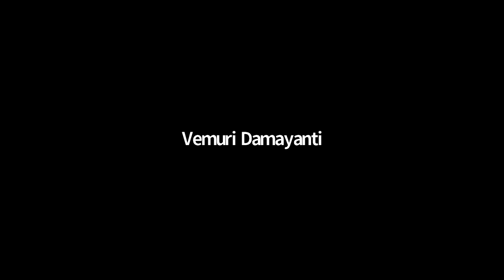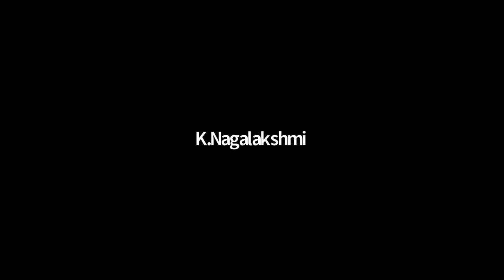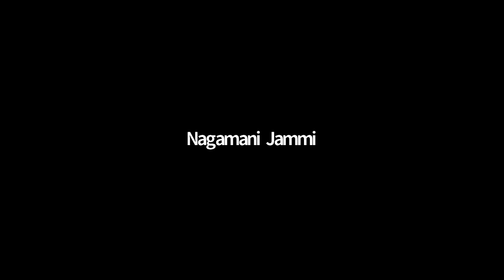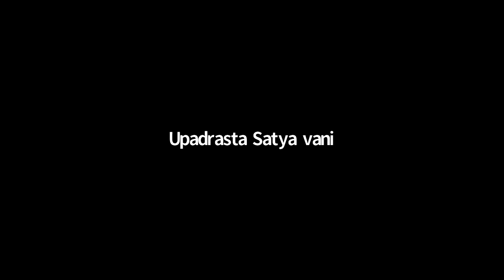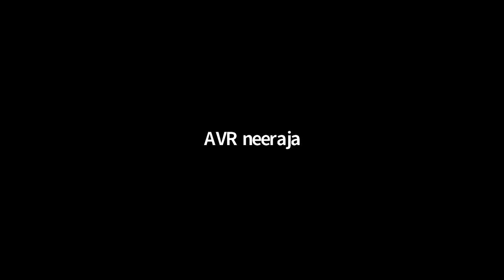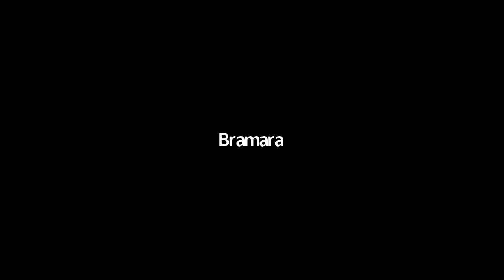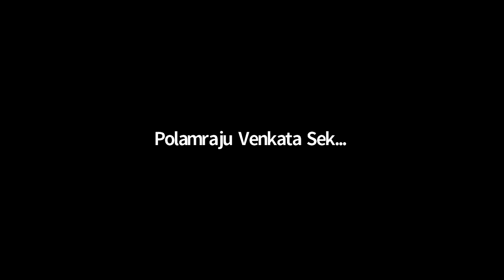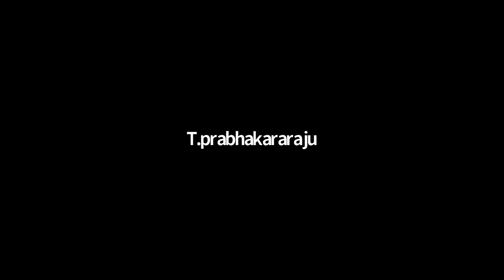10 ChandraPrabha Sanskrit Lessons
తద్ధిత ప్రత్యయములలో మతుప్ ప్రత్యయము యొక్క వివరణ.
These Sanskrit lessons are created under the guidance of Sri Dorbala Prabhakara Sarma & Sri Kesiraju Venkata Chandrasekhar, an authority on Vyakarana.